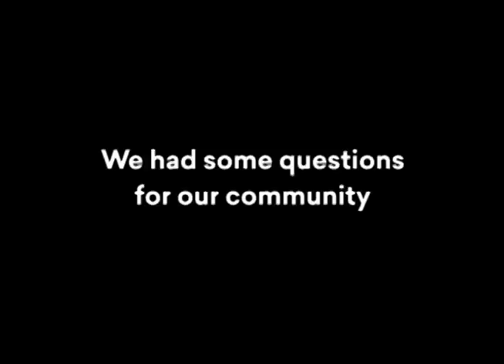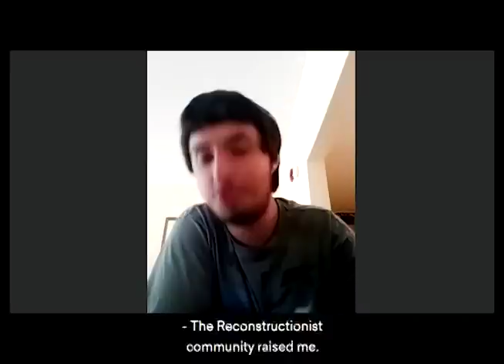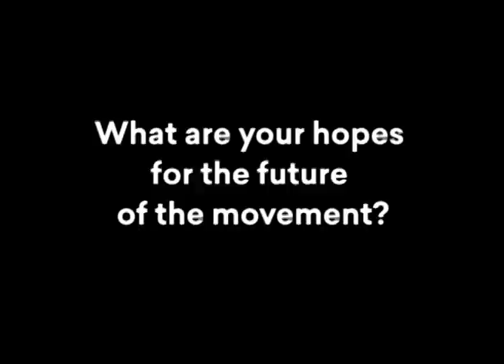Friday Morning Video, Reconstructionist Movement's Convention, 2018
Everyone in this video speaks to all of our dreams – bringing all kinds of people into our movement, continuing to welcome people of all ages, and growing our nurturing community of communities. We achieved that magnificently over Convention, and we want to build on the substance and momentum of our time together.

We will do that with your help. Please make a significant gift today, and continue to play a part in reconstructing Judaism for our time—and the future.